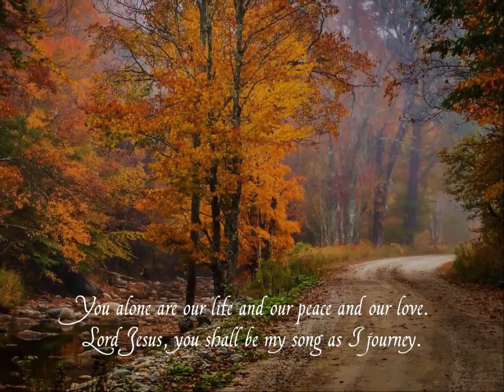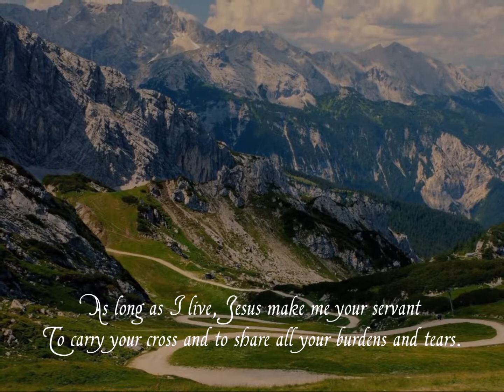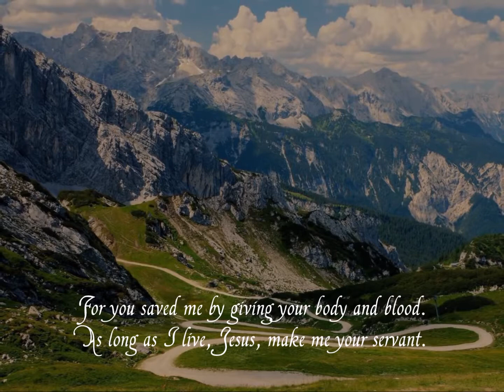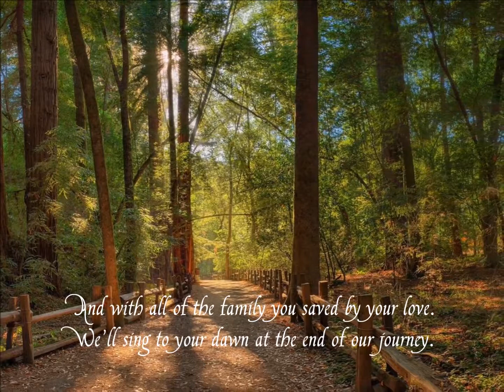Lord Jesus, You Shall Be My Song (Hymn)